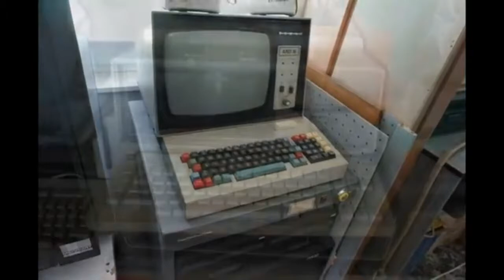Miroslav Talíř - Computer Muzeum Photoshow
Small invitation to the Computer Muzeum of Miroslav Talíř near České Budějovice, Czech Republic